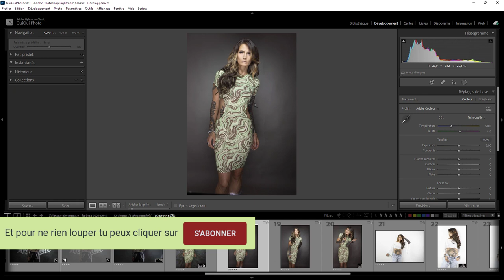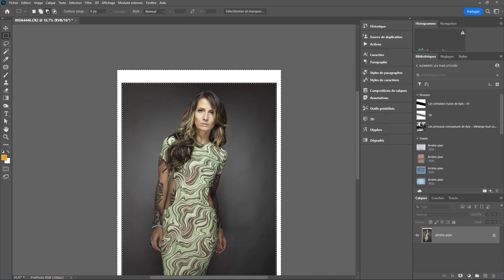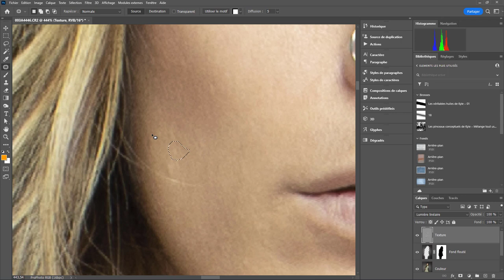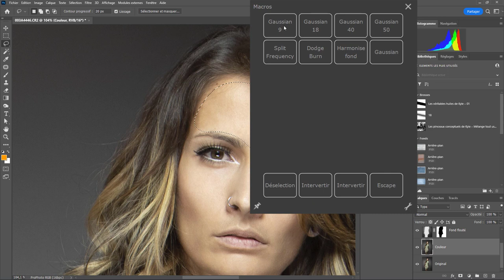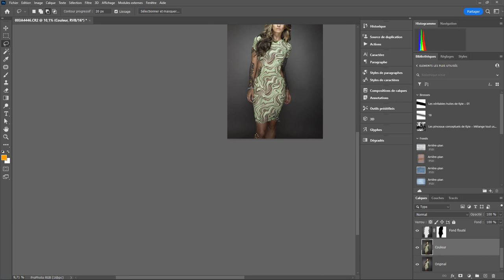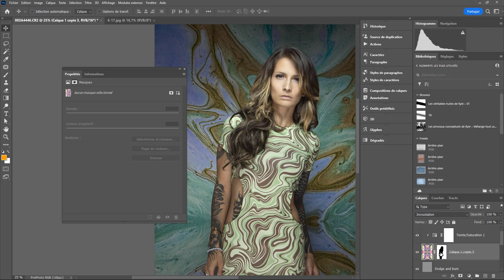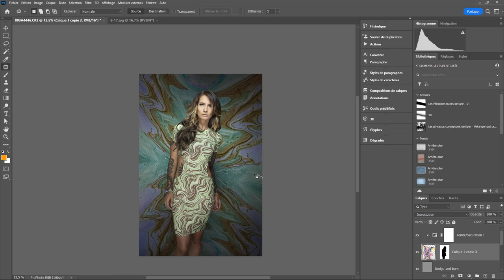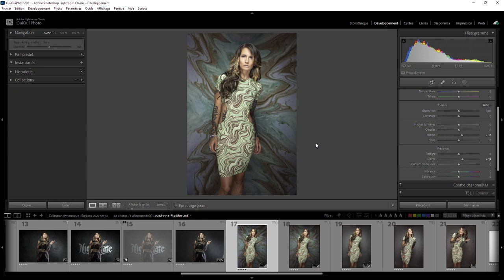Le développement de la photo de Barbara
On m'a demandé de montrer comment j'avais développé une photo de la belle Barbara donc voici la vidéo qui montre comment j'ai fait. Une question sur Lightroom ou Photoshop ? Rejoignez le groupe FB